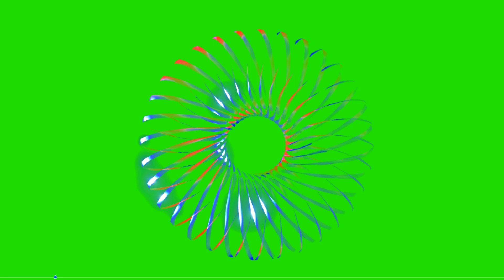FREE HD Green Screen - ABSTRACT SHAPES - 7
curls of abstract lines moving about in 3D space!

Watch to the end for bonus footage!

1920 x 1080 Full HD! Always VIDEO, no "pictures"!